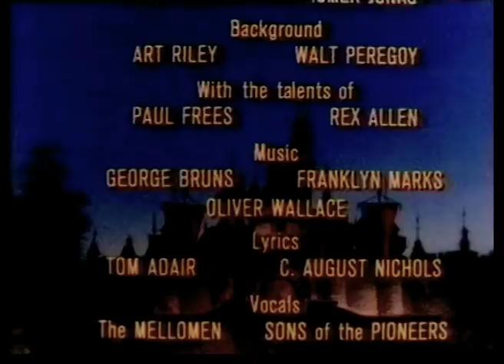28 December 1983 BBC1 Grange Hill trail & Look Back with Noakes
A trail for the new series of Grange Hill, followed by John Noakes on the road.